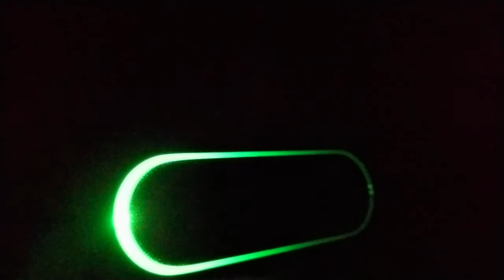7 tháng 8, 2019